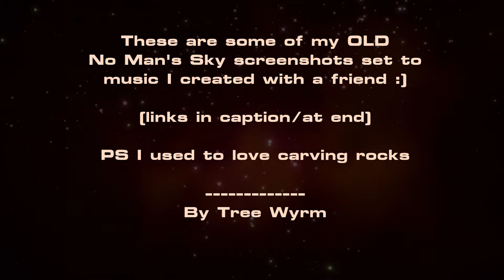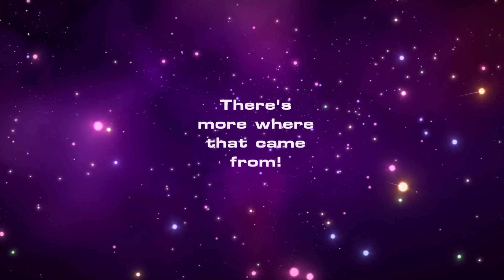Echoes In Space - No Mans Sky tribute video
Hello! I used to carve precious rocks in No Mans Sky in its earlier iterations. I also made some 'space music' with a friend (Horizon Earth). I decided to put the two together with some of my favourite later screenshots! hope you enjoy.

 - I am Tree Wyrm, he is Horizion Earth, and together we form: WYRM HORIZON! Da-dedadaa!

You can support my creativity also by buying artwork I put on RedBubble products (mostly cartoonish dragon stuff to be fair!)

I am also active occasionally on DeviantArt and FanFiction.net

Big thanks to Hello Games for creating No Man's Sky! Footage from the game belongs to them, so feel free to re-use for non-profit purposes. That said, I'd appreciate a heads-up if you do re-use any of my video's *game footage*.

INSTRUMENTS:Same piano (Roland LX-7) as my solo piano pieces, just different voices!AUDIO EDITING:Bit of modification in Audacity... Mostly to fade out/taper the fading out better than the piano itself does with the sustain pedal, but also volume levelling of the three different parts (each a different 'voice' from my piano).

Like my other pieces, the first part of this was improvised from scratch during its first and only take. Horizon Wyrm added his own flare to it (another voice over the top) afterwards. :)VIDEO SOURCE/EDITING:The video footage was recorded from the PS4 game No Man's Sky.